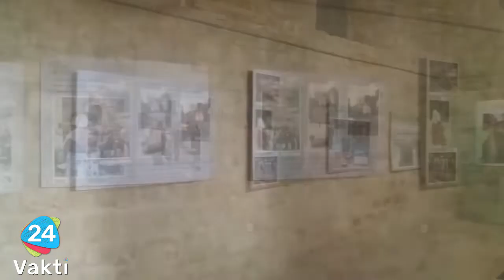Izlozba " SA O ROMA" 2019 ko Dubrovnik, Hrvatska - Romano ilo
Asocijacija " Romano ilo"
Izvrsen direktor - Branko Petrovski